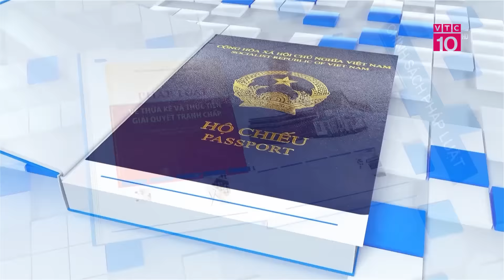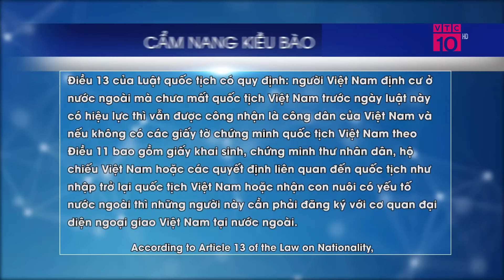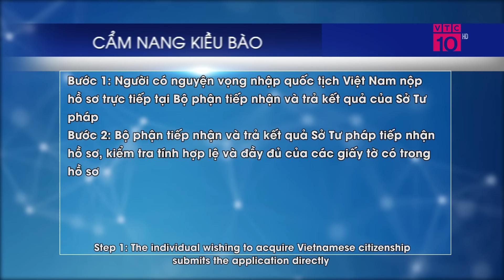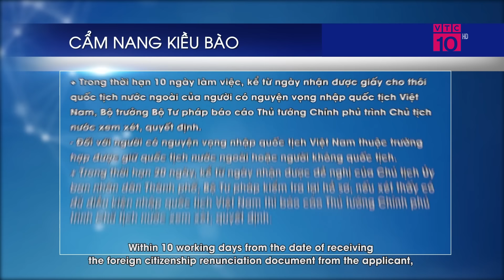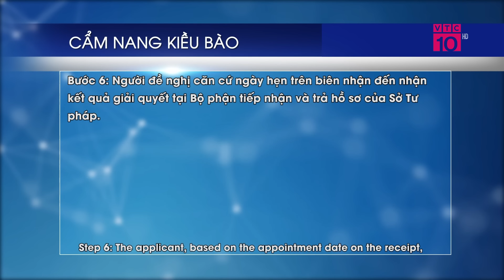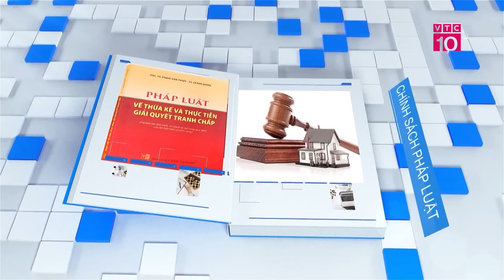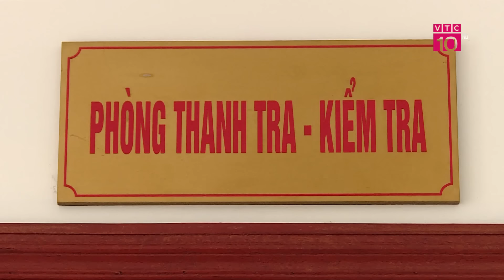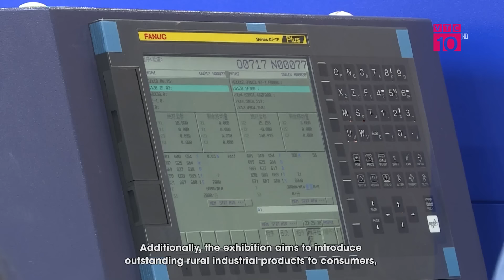Điều kiện để kiều bào trở lại quốc tịch Việt Nam | VTC10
VTC10 | Điều kiện để kiều bào trở lại quốc tịch Việt Nam.
Cộng đồng người Việt Nam ở nước ngoài có sự phát triển mạnh mẽ cả về số lượng và chất lượng. Hiện nay đã có hơn 6 triệu người sinh sống, làm việc trên 130 quốc gia và vùng lãnh thổ. Trong số đó có rất nhiều người gốc Việt vì nhiều lý do đã không còn quốc tịch Việt Nam. Vậy làm thế nào có thể nhập tịch Việt Nam thì đây cũng là trăn trở của rất nhiều kiều bào. Và trong chương trình ngày hôm nay, chúng tôi có mời đến trường quay Luật sư Nguyễn Thanh Hà, chủ tịch công ty luật SBLAW, đoàn Luật sư thành phố Hà Nội để có những tư vấn hữu ích.

* Địa chỉ: Tầng 11, Tòa nhà VTC, 23 Lạc Trung, Hai Bà Trưng, Hà Nội